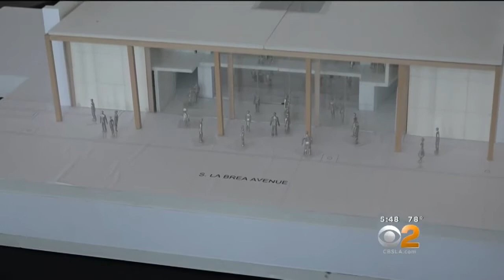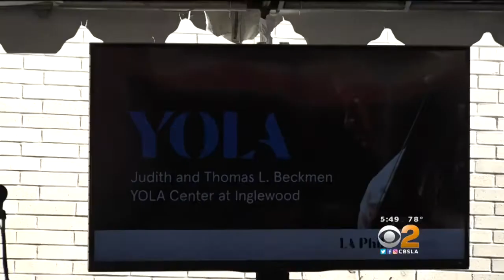Youth Orchestra's New Inglewood Home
Plans for the new Frank Gehry-designed home of the Youth Orchestra of Los Angeles (YOLA) in Inglewood were unveiled at a special event today. Jo Kwon reports.